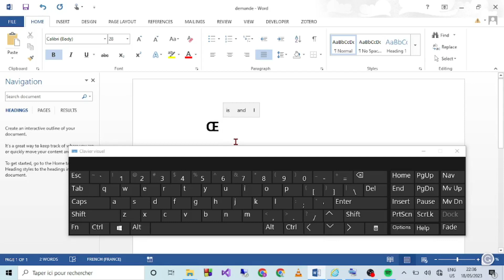Comment Ecrire Œ Sur Le Clavier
Dans cette video je te montre exactement Comment Ecrire Œ Sur Le Clavier